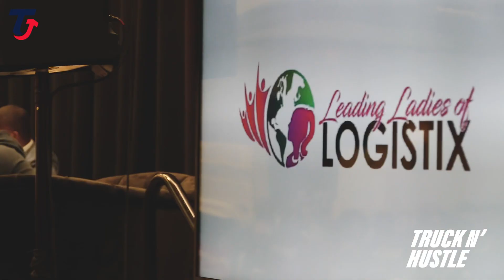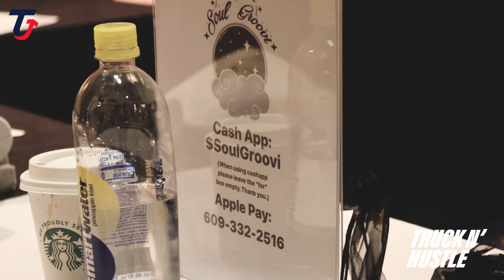HAPPY THANKSGIVING From The Entire TRUCK N' HUSTLE FAMILY!!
“To Connect With A Reliable Factoring Partner For Your Trucking Business Needs Contact”

Or Call to speak with an account representative at 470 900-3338

Enjoy this video showcasing highlights from recent conventions.  We would like to give thanks to all the guests, listeners, viewers and supporters of Truck N' Hustle! You mean the world to us and we wish you and your family a blessed Thanksgiving!!

Full Audio is available on the Apple podcast

Check out other episodes of the Truck N’ Hustle Podcast